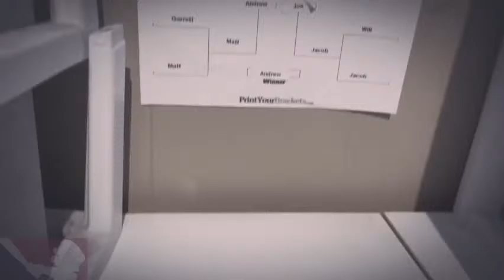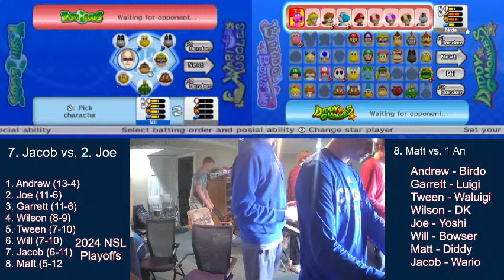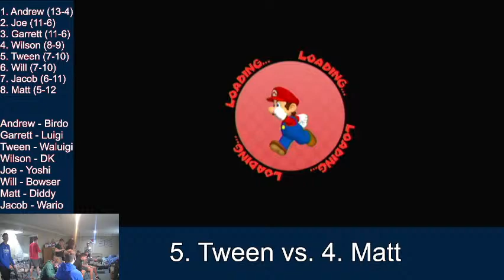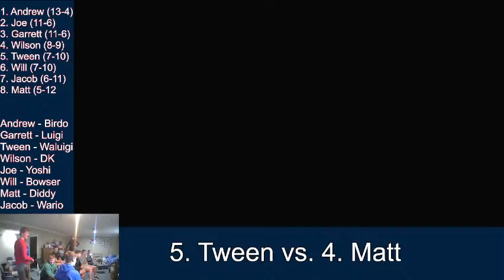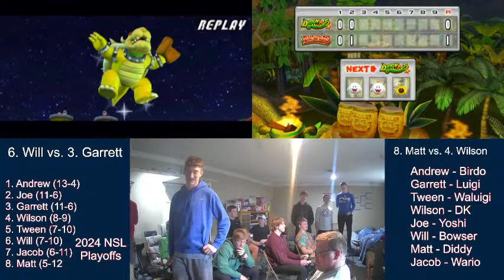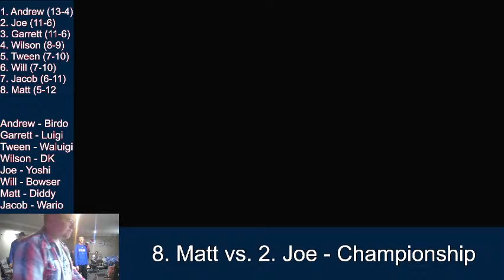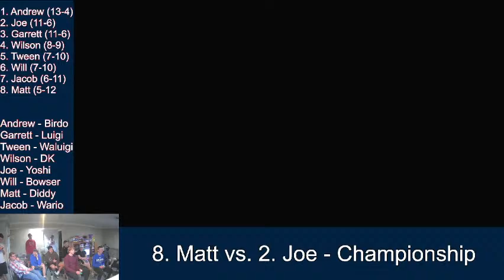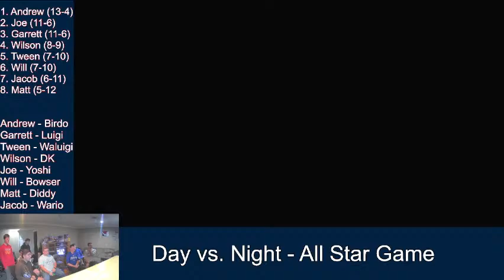2024 NSL Playoffs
The season concludes today, as we crown our champion for the 3rd season of the NSL!